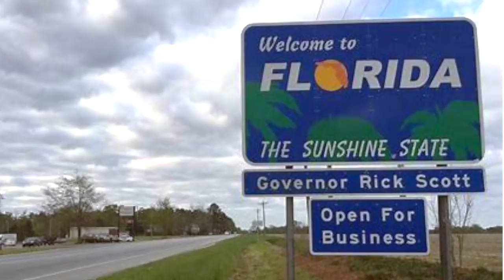Florida Son Does A Drive-By On His Dad After Arguing Over Money.